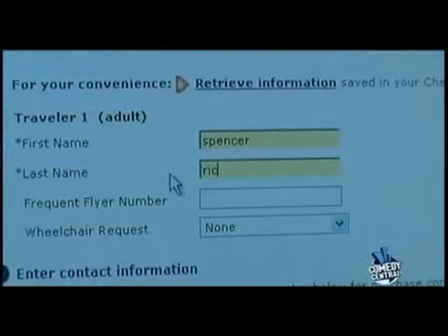Kenny vs Spenny - Wer kann mehr Bibeln verkaufen-Part 3